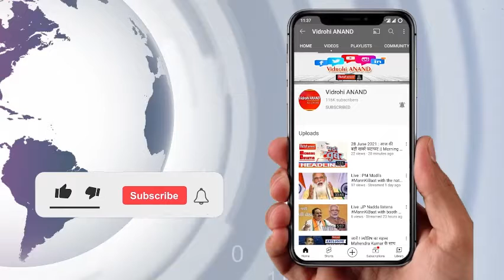Azamgarh : पार्टी की सदस्यता दिलाकर कांग्रेस की नीतियों से कराया अवगत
आजमगढ़ की सगड़ी तहसील क्षेत्र के अजमतगढ़ बाजार में कांग्रेस पार्टी के जिला महासचिव और सगड़ी प्रभारी अजीत राय ने युवाओं संग एक बैठक कर पार्टी की नीतियों से लोगों को अवगत कराया और पार्टी की सदस्यता दिलाई। इस दौरान पार्टी की सदस्यता ग्रहण करने वाले लोगों को अजीत राय ने स्मृति चिन्ह प्रदान कर उनका स्वागत और सम्मान किया गया।